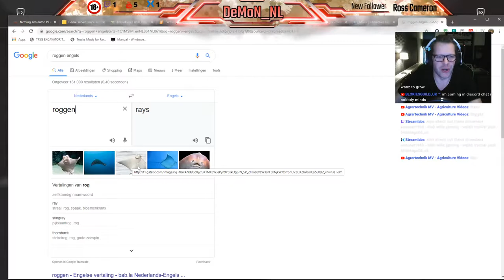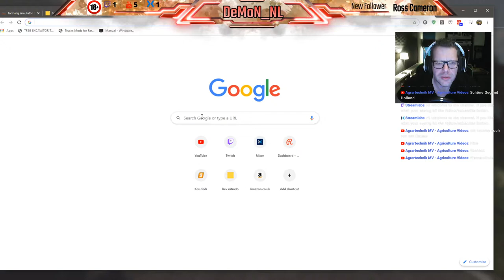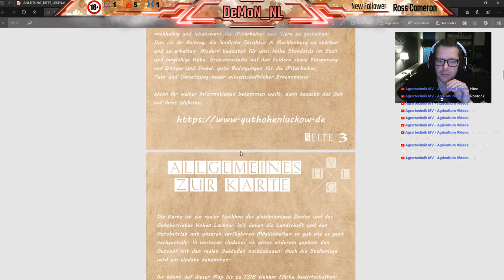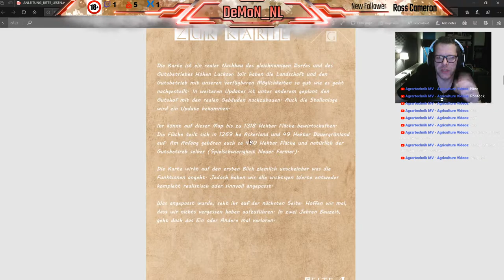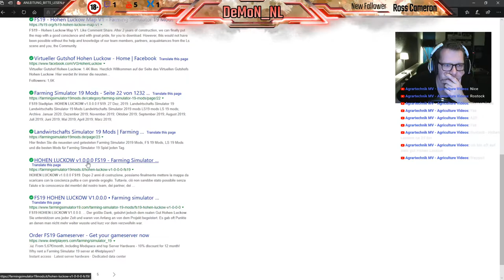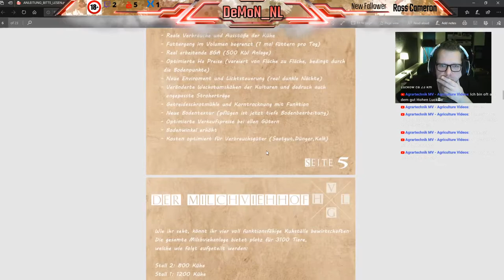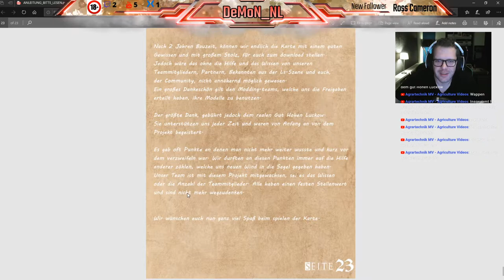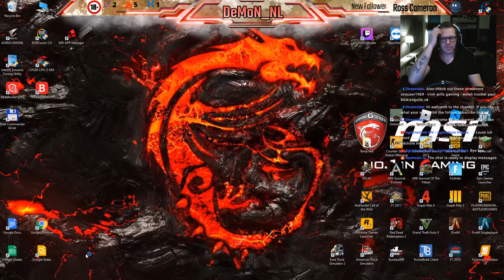{ENG} Farming Simulator 19 Hohen Luckow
{ENG} Farming Simulator 19 Hohen Luckow Dedi Server with the lads